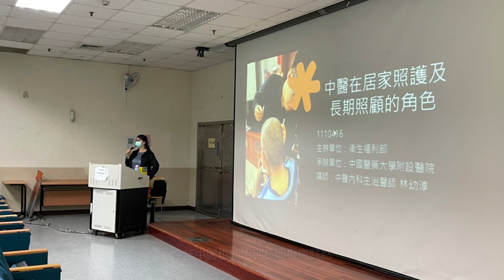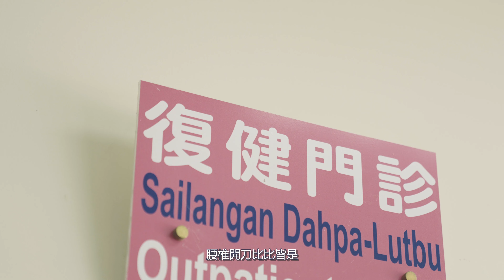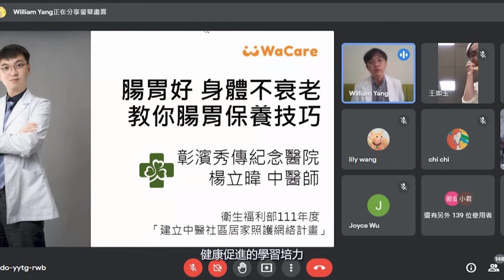111年度建立中醫社區居家照護網絡計畫(中區)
資料來源：中醫藥司